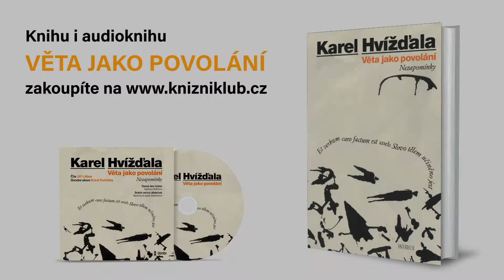Audiokniha Věta jako povolání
Rozhovor Karla Hvíždaly s Jiřím Lábusem o audioknize Věta jako povolání